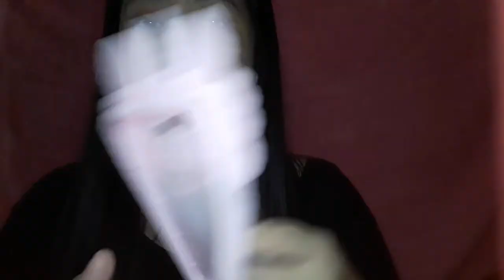LUNA ORGANICS AUTUMN CLAY BLUSH REVIEW | KERI O WITITIT #1? 🤔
Hi guys! Please bear with me. Excuse my editing skills, if I have any. Lol! 😂 I will try to improve my videos as I upload here. :)

Video editor: VLOGIT